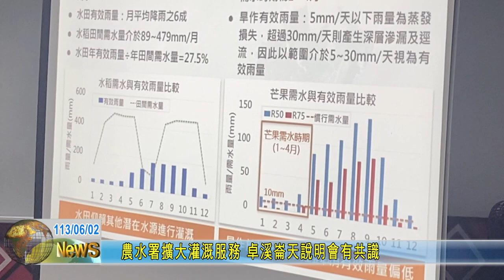20240602 05 農水署擴大灌溉服務 卓溪崙天說明會有共識